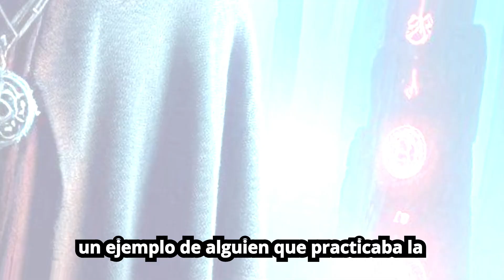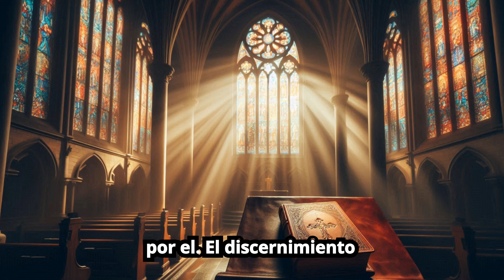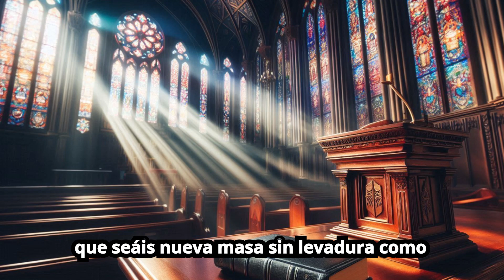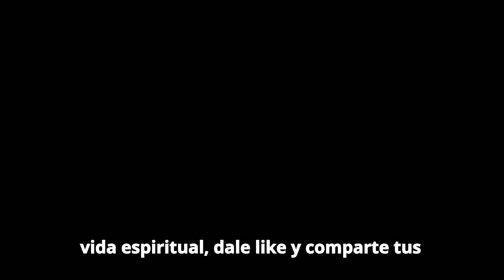🔥Brujos Operando Dentro de la Iglesia: Una Perspectiva Bíblica🚨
La Biblia nos advierte sobre la presencia de falsos profetas y engañadores dentro de la iglesia. Estos individuos pueden causar gran daño espiritual si no somos capaces de discernir su verdadera naturaleza. Vamos a explorar lo que la Biblia dice sobre este tema y cómo podemos protegernos.